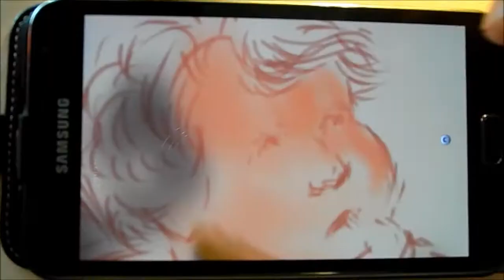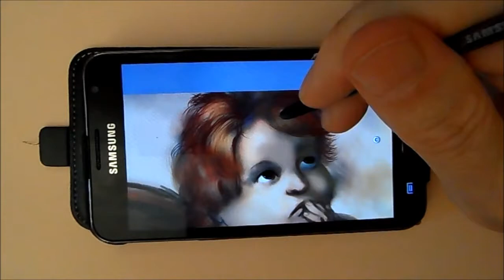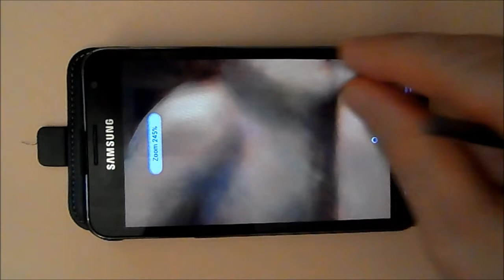Drawing Putto with the Samsung Galaxy - Time Lapse Video - Art with Mobile Phone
Art with Mobile Phone. Painting Putto with Samsung Galaxy.  Painting Putto on  Samsung Galaxy Note. Time Lapse video. Painting on Samsung Galaxy Note. Raffaelo: Putti (Madonna Sistina). Speed drawing on a mobile phone.
Duration: 5 hours.
Application: Autodesk, SketchBook.